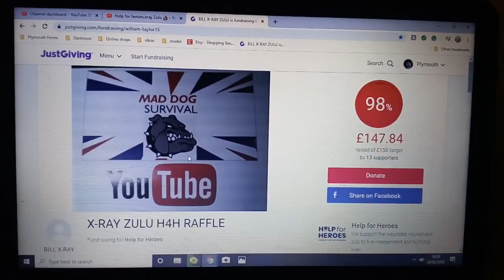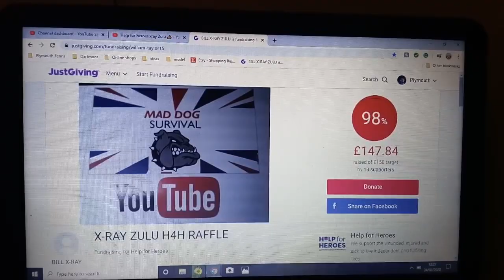Let's do this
This is for X ray Zulu.